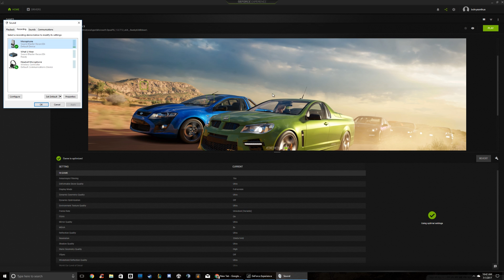Playstation 4 (PS4) Controller - NO AUDIO ON PC FIX.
This is the Fix for having audio or microphone issues on PC with PS4 controller.

The computer views the controller as an Audio Device. You just need to switch it back to default or disable it!